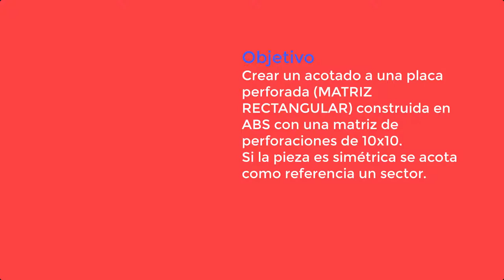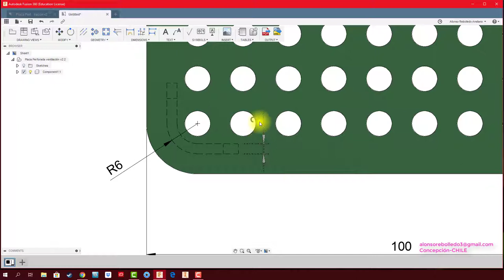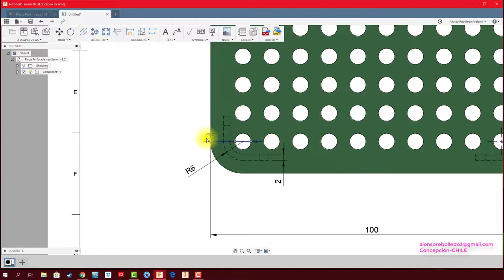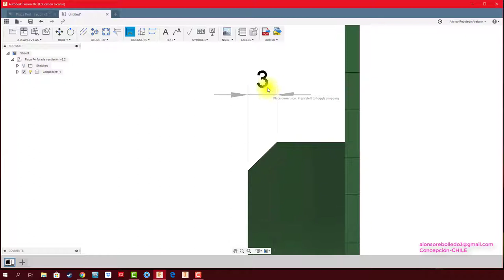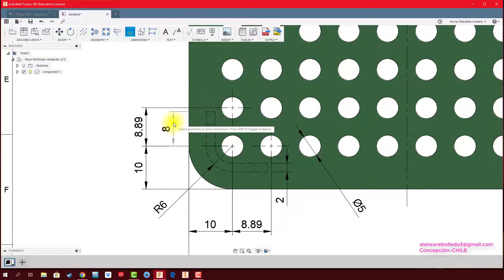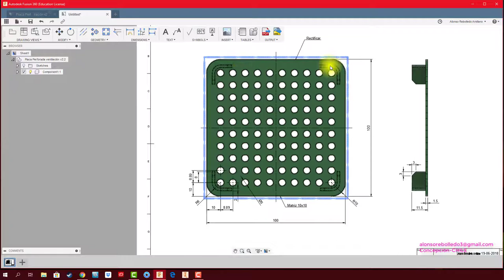FUSION 360 #47 DIBUJO TÉCNICO MATRIZ RECTANGULAR